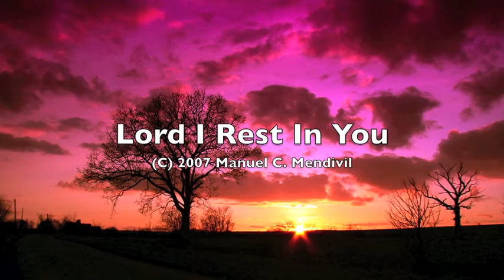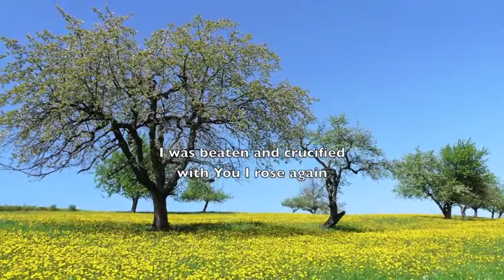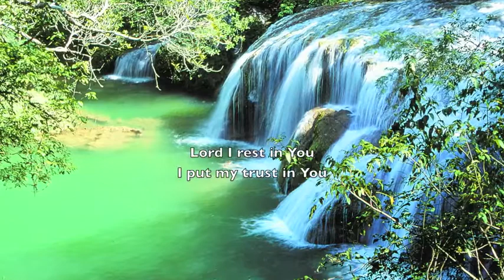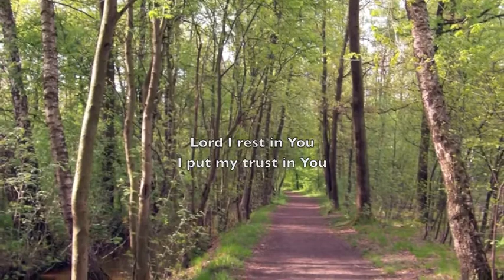Lord I Rest In You Music Video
When Jesus died, you died. When He was buried, you were buried. When He rose again, you rose again with Him! Understanding your identity in Christ Jesus sets you free to trust and rest in what He accomplished for you!